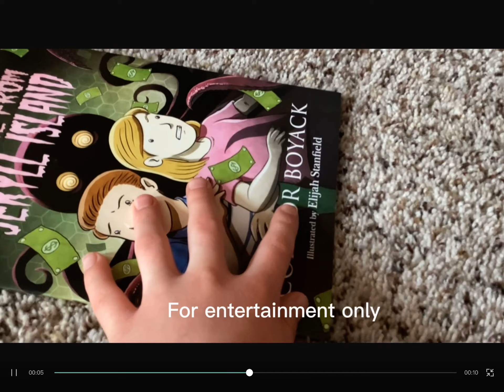OH GEE OH BOY THOS IS ABOUT TO BE A GOOD BREAKFEST